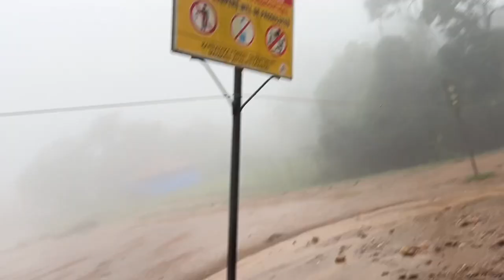Coorg Must visit places-Abbey falls ,Mandal Patti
Golden temple abbey falls Mysore palace